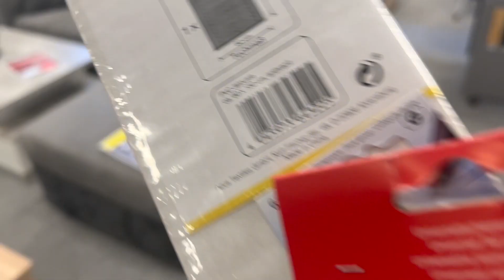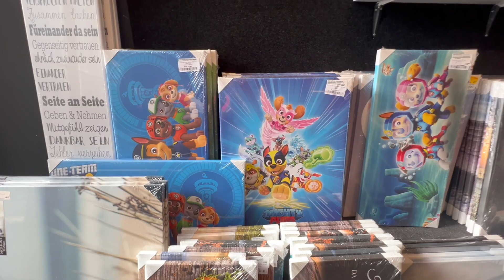Влог🇩🇪/Кот съел декорации/Дубль два/По магазинам/Я готова или нет?!/Решение принято/Что в чемодане